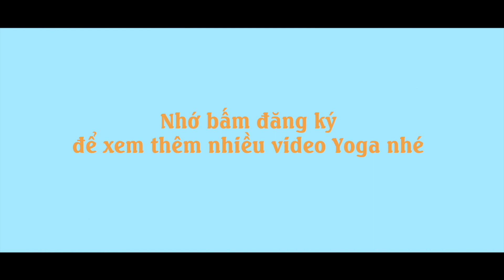YOGA TRỊ LIỆU HỖ TRỢ CHỮA BỆNH BƯỚU CỔ TẬP TẠI NHÀ | Yoga Sống Khoẻ Quảng Ngãi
Các cô các chị có góp ý hoặc yêu cầu làm video về yoga thì comment cho Diễm bên dưới nhé.

Đăng ký ủng hộ kênh Yoga Sống Khoẻ - Quảng Ngãi miễn phí tại Thấy video hay và có ích thì nhớ bấm like và share để mọi người cùng xem nhé.

Yêu mọi người rất nhiều.